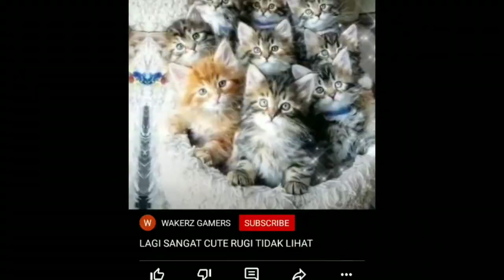Have cute Kittens and Cats subliminal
Effects //
-have absolutely safe, happy, healthy and protected cute kittens and cats
-have your cute kittens or cats right now a healthier and safer diet, blessed with 24/7 complete protection, always very happy and loves being around you
-attract 100% protected and healthy life at all times with your cute kittens and cats / a much better and safer place as a nice safe home always / happiness / loves and respects / abundance of clean food and water / continue to exist in the future
-get all benefits from having your cute kittens and cats such as release stress, improve your physical and mental health and improve your social life